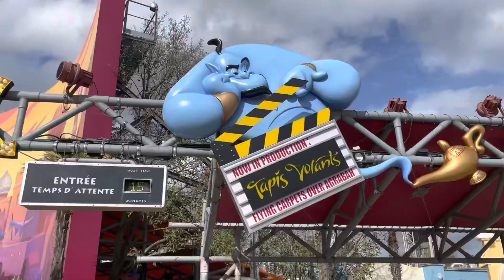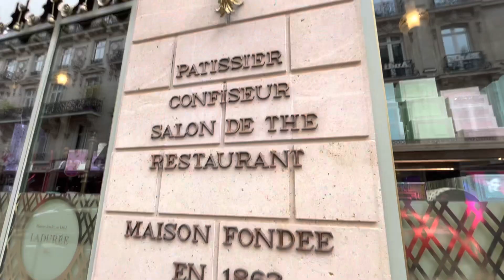Spring Break 2022 | Disneyland, Paris, Versailles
The first part of our spring break starts in Paris. We spent two days at Disneyland Paris and it was so beautiful except for the weather. We got sun, rain, and snow all in a day. We then headed into the city and enjoyed the sites. The food was immaculate anywhere we went. We ate lots of crepes and croissants 🥐